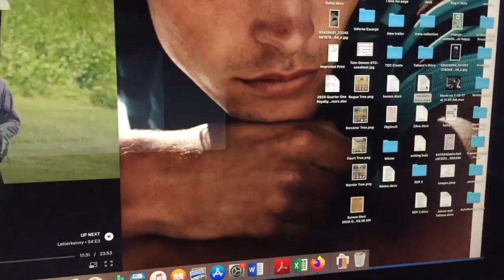Returning to an Unfinished Story & Crying My Way Through It | Writing Vlog 036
Beware: I use a few colorful words.

Man, I cry a lot through this. Like A LOT. Sorry about that. Digging back into this story was intense, but I’m glad I stuck with it because I learned a few new things about my characters and their world. Woot!

Do you have a hard time returning to unfinished stories? Have any suggestions?

The Only Thing Left Is to Figure Everything Out | Camp Nano Wrap Up 2020 | Writing Vlog 035